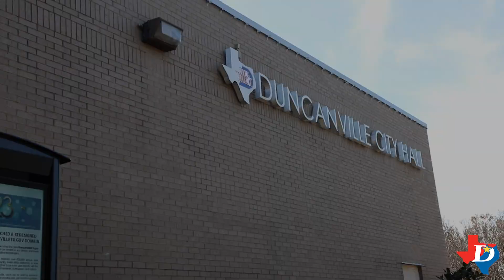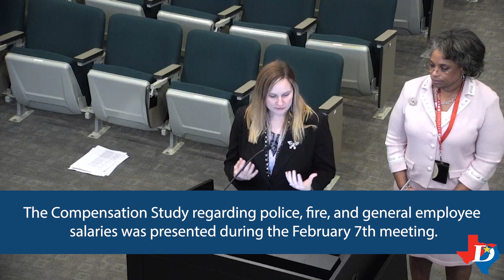Duncanville City Council Meeting Update: February 7th, 2023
🎥: Welcome to the Duncanville City Council Meeting Update! In this segment, we offer you a quick video highlight of what occurred during the February 7th meeting.